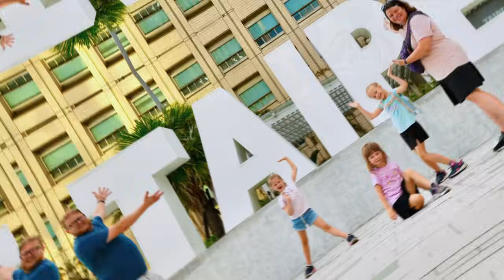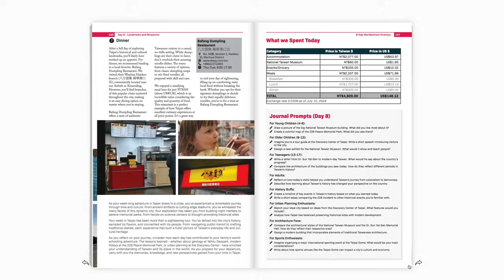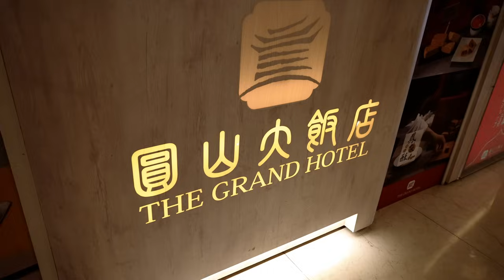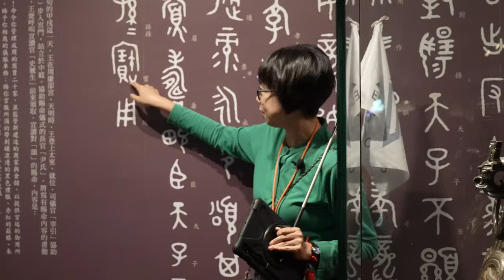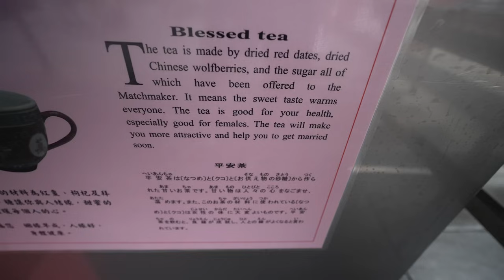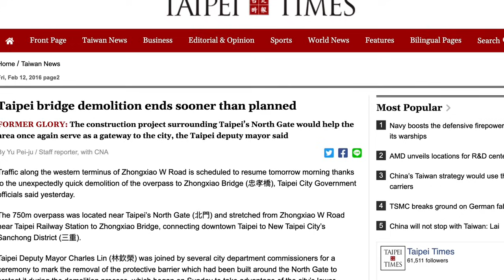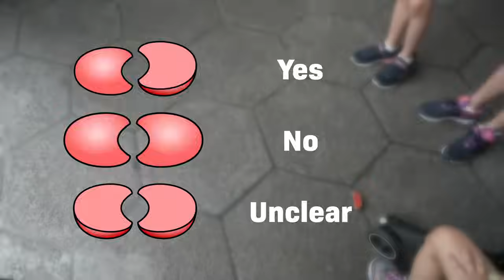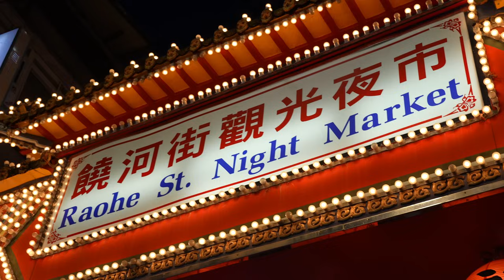Taiwan 🇹🇼 - An Underrated Travel Destination (more amazing than we expected)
Worldschool Week Ep. 1

In this first part, we'll show you how we navigate arrival day and explore Taipei's iconic landmarks. From settling into our Airbnb in Ximending to an unforgettable city tour with Edison Tours, we'll share our tips on making the most of your family trip to Taiwan's capital.

We'll take you along as we balance education, fun, and budget-friendly travel in one of Asia's most exciting cities. Whether you're a seasoned worldschooler or planning your first family adventure, our guide is packed with practical advice and inspiration.

Don't miss out on the amazing Classic Taipei Landmarks Day Tour with Edison Tours